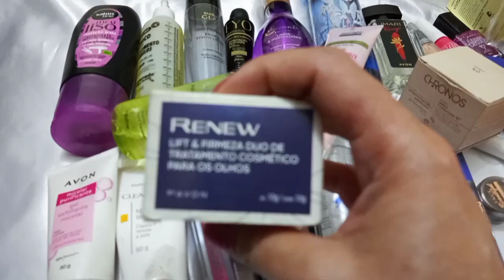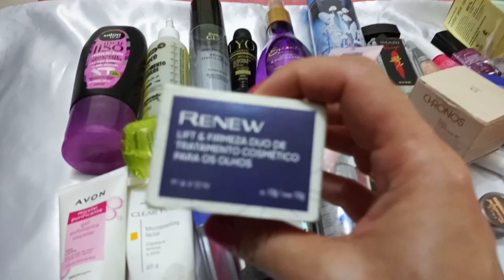USADINHOS DA SEMANA💄💅👄[POR THAIS HELENA]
Tudo bem?
Usados e aprovados da semana!!
Vem ver o que usei!👆👆

Me segue no Instagram: Passando dos 40 Blog

Se cuida mulher! Vc consegue!